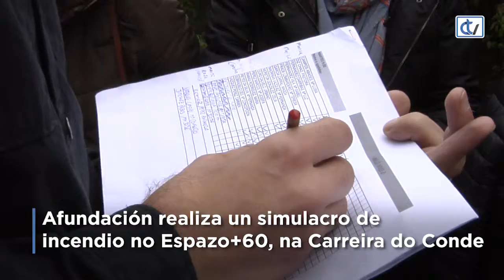Simulacro de incendio en Afundación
Afundación, a Obra Social de ABANCA, levou a cabo un simulacro de incendio no seu Espazo +60 Afundación de Santiago (Carreira do Conde, 18). A actividade consistiu na simulación dun incendio na aula de informática, na planta baixa, para poñer en marcha o protocolo de evacuación dos socios e socias. O persoal de servizos comprobou cal era a zona afectada e cotexaron na aula de informática que non era unha falsa alarma e tentaron apagar o computador que está a arder. Realizouse a evacuación total do centro.